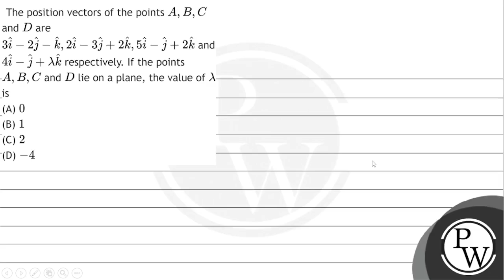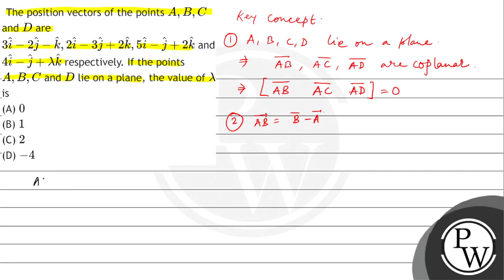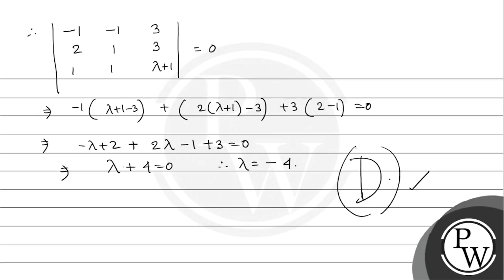The position vectors of the points \( A, B, C \) and \( D \) are \( 3 \hat{i}-2 \hat{j}-\hat{k},...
(A) \( 0 \)
(B) \( 1 \)